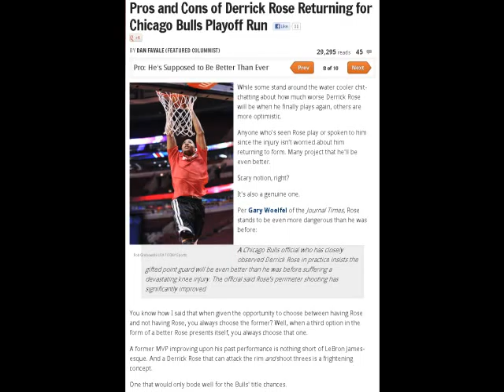NBA 2K13-Chicago Bulls Association (Simulation Type)as head coach-Part 53 (vs Mavericks,Pistons)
Simulation type association as head coach of the Chicago Bulls(Tom Thibodeau),this is a series where i am only a coach which isn't possible but i pretend like i am,i really think 2K should add that option only for coach in the association.There is Coach Mode but that's only in game and you can also use it in association.In this NBA 2K13 association there isn't Derrick Rose who is recovering from his ACL tear.I think NBA 2K should really make an option to play association with real life injuries and the association without.So as we are waiting for Derrick's Return we are trying to get as much better seed in the East.And then hopefully win a title.I just want to make this association series interesting in this year's NBA 2K13.I love the Chicago Bulls and i like coach Thibs(Tom Thibodeau).I am also intense as he is and you can notice that in this association series when i go ham on the player and go intense in training.NBA 2K13 is a basketball video game developed by Visual Concepts and published by 2K Sports. It was released on October 2, 2012 in North America for the Xbox 360, PlayStation Portable, PlayStation 3, Microsoft Windows and Wii. A version for the Wii U was also released as a launch title in North America, and in December for the PAL region. Kevin Durant of the Oklahoma City Thunder, Blake Griffin of the Los Angeles Clippers and Derrick Rose of the Chicago Bulls are the cover athletes.[1] NBA 2K13 is the successor to NBA 2K12 in the NBA 2K series.Like its predecessors, NBA 2K13 simulates NBA basketball games. One of the game's new control features allocates dribbling to the right analog stick on the controller, much like EA's NBA Live series. This allows a better 1-on-1 offensive feel to the game. The game retains the "My Player" mode, now renamed "MyCAREER" There are new features in the mode which include more off-court activities such as endorsement deals (including creating one's own shoe, which has greater details of the shoe itself than in "NBA 2K12") complex contract negotiations, a social media component "Twitter", the ability to choose the player's pre-game rituals and clothing during events, the ability to talk with the general manager after games, and the ability to have the player speak before tip-off in games. A variety of past players and teams are available, including the 1992 Dream Team, but unlike previous installments, there is no dedicated historical mode. It is not necessary to complete history challenges in order to unlock the classic teams, of which there are over 20. A new added team, the "Celeb Team", includes celebrities such as Justin Bieber, Bow Wow, Sean Kingston, Wale, and Meek Mill. The game also has a new mode called MyTEAM. In the MyTEAM mode, a player can be the manager of a team and compete against other players on Xbox Live. [2] Another new addition is the NBA store in the My Career menu. This allows the player to buy clothes, accessories, hats, team gear, etc. Another difference from the other games in the series are the VC or "Virtual currency" that the player earns in order to buy these items from the store. These coins are to be used for purchases or used as "skill points", as in the previous games of the series. They can also be used to boost one's My Player attributes, to buy new players, coaches, arenas, etc. for My Team, and to purchase players for the NBA Blacktop game mode. New this year is the "My Player Blacktop" game mode, which allows the gamer to show off My Players skills with other users' My Players online in a game to 21.